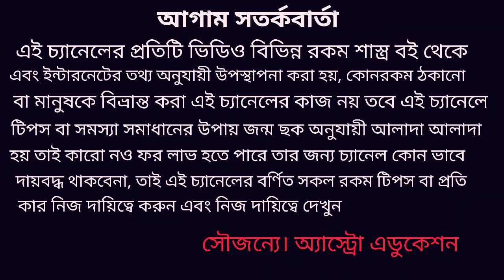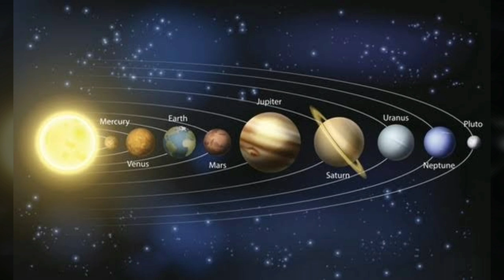অঙ্গারক যোগ এর প্রভাবে কি? ঘটতে চলেছে!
অঙ্গারক যোগ এর প্রভাবে কি ঘটতে চলেছে সেই নিয়ে ভবিষ্যৎ বাণী এই ভিডিওতে বিস্তারিত আলোচনা করা হয়েছে ধন্যবাদ!